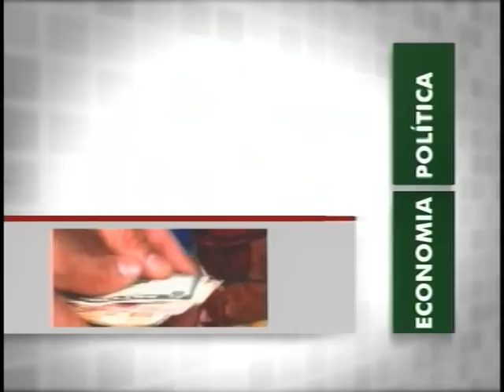Fiscalização nas drogarias conveniadas ao Aqui Tem Farmácia Popular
Além de receber gratuitamente medicamentos destinados ao tratamento de hipertensão, diabetes, glaucoma, asma, colesterol, entre outros. E para aumentar a qualidade do serviço, o Ministério da Saúde iniciou uma ação de fiscalização nas drogarias credenciadas ao programa. Para explicar mais detalhes da ação, o convidado do programa é o diretor do Departamento Nacional de Auditoria do SUS, Adalberto Fulgêncio.